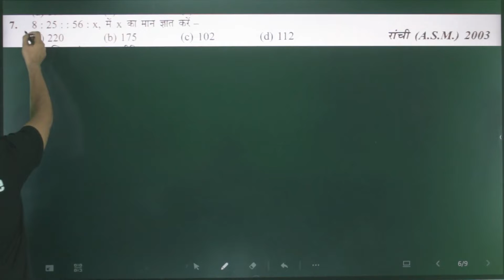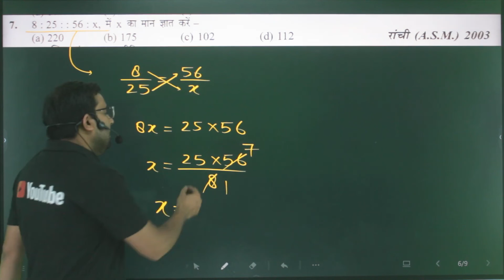Q-7 अनुपात एवं समानुपात(RATIO AND PROPORTION) from SD YADAV by mr sir for PET/group-D/ADDACLASSES